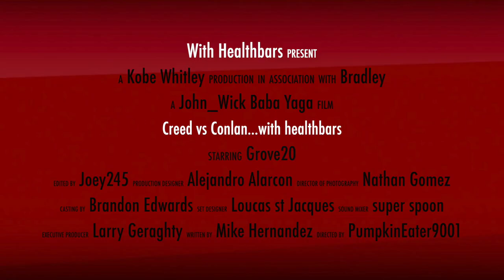Creed vs Conlan with healthbars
Adonis Creed fights for the heavyweight title against Ricky "Pretty" Conlan...with healthbars